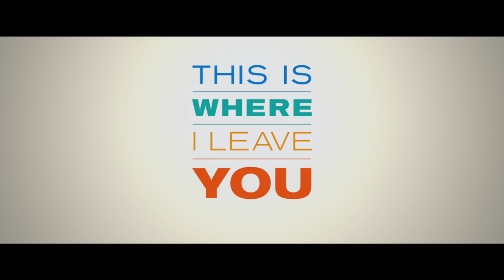This Is Where I Leave You - "Book to Screen" Featurette [HD]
Jason Bateman, Tina Fey and Jane Fonda star in "This is Where I Leave You", based on the novel by Jonathan Tropper. In theaters September 19th!

When their father passes away, four grown siblings, bruised and banged up by their respective adult lives, are forced to return to their childhood home and live under the same roof together for a week, along with their over-sharing mother and an assortment of spouses, exes and might-have-beens. Confronting their history and the frayed states of their relationships among the people who know and love them best, they ultimately reconnect in hysterical and emotionally affecting ways amid the chaos, humor, heartache and redemption that only families can provide— driving us insane even as they remind us of our truest, and often best, selves.

Cast: Jason Bateman, Tina Fey, Adam Driver, Rose Byrne, Corey Stoll, Kathryn Hahn, Connie Britton, Timothy Olyphant, Dax Shepard and Jane Fonda
Screenplay: Jonathan Tropper, Based on the novel "This is Where I Leave You" by Jonathan Tropper
Producers: Paula Weinstein, Shawn Levy, Jeffrey Levine
Executive Producers: Mary McLaglen, Jonathan Tropper